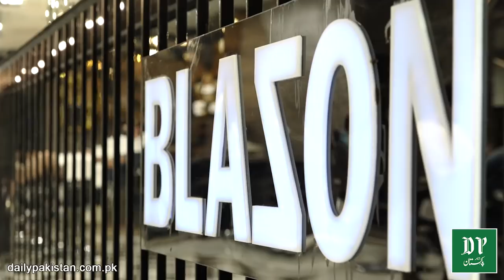Larko k liye qaaim khasoosi Beauty Parlor, jaha mardo k husn ko 4 chaand lgayei jatay hain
لڑکوں کے لیے قائم خصوصی بیوٹی پالر، جہاں مردوں کے حسن کو چار چاند لگائے جاتے ہیں

Address :
Johar town branch 51 L johar town khokhar chowk near emporium mall
Wapda town branch khayban-e-jinnah road near UCP